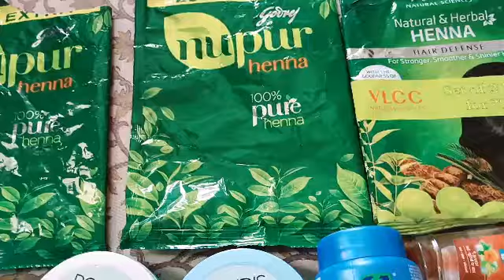Empty Makeup/Beauty Products In June 2023 | Daily Essential Products | Henna, Oil | Solah Sringaar